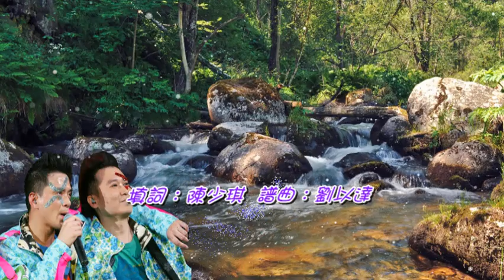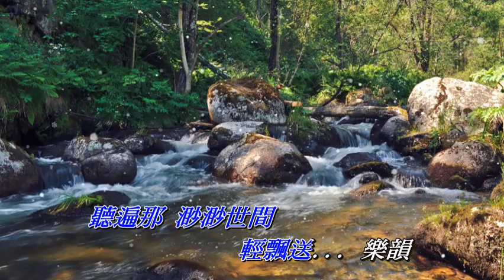石頭記 達明一派 V 2〈演唱版〉